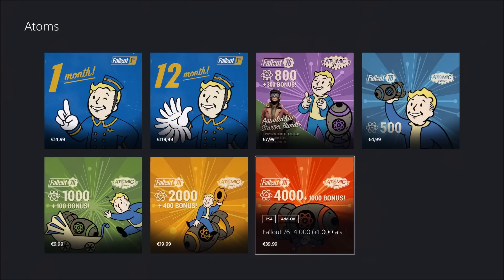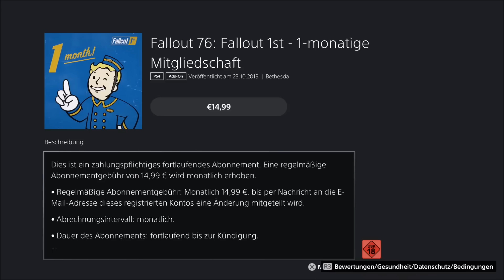Mein Fazit zu Fallout 76 nach über 2 Jahren an Updates und Patches